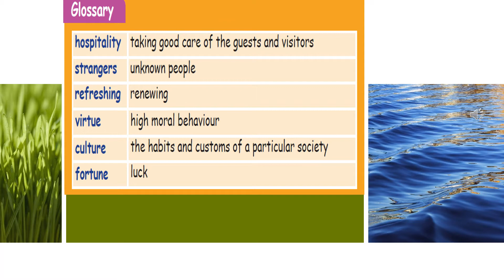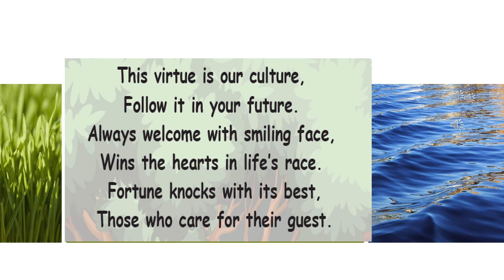Class 5 poem MOTHER NATURE